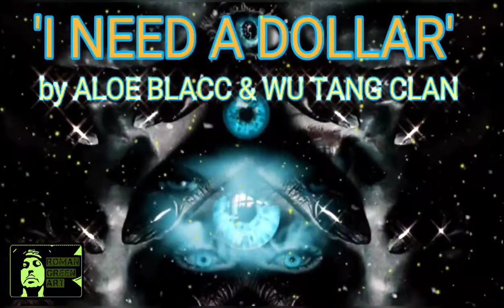Wu Tang Clan & Aloe Blacc I Need Dollars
Art Work by Roman Green Art